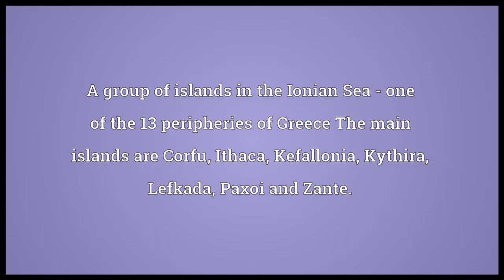Ionian Islands Meaning